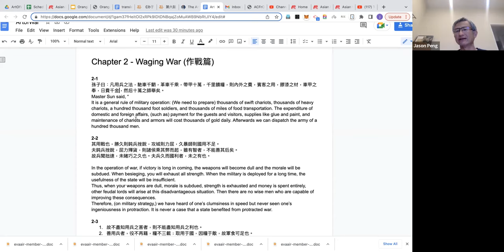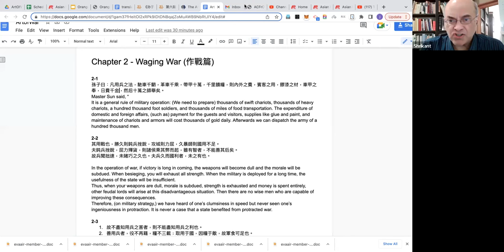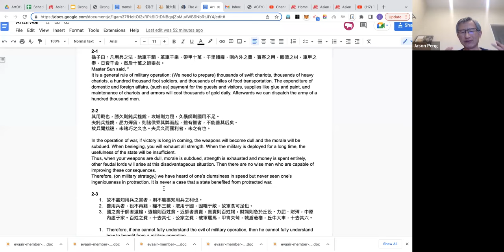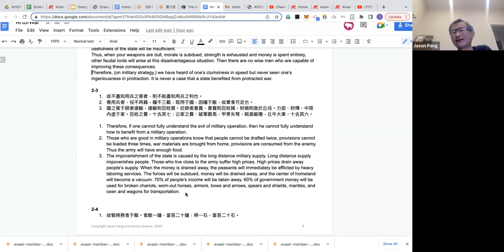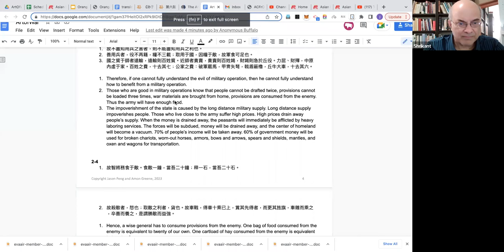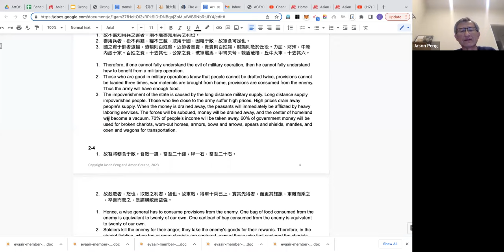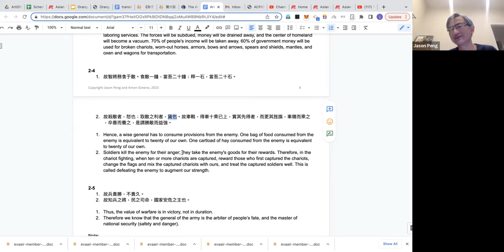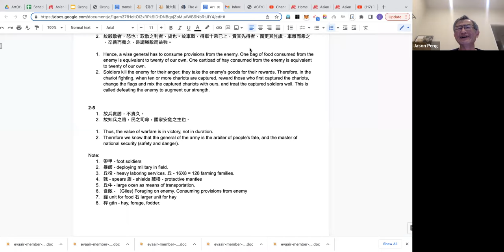Art of War by Sun Tzu - Waging War (Chapter 2)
Chapter 2

Join us in diving deep into "Art of War" by Sun Zi. We will be covering one chapter each week.
Reading - Please bring any version of "Art of War" to the meeting. We are going to read each chapter in sever translations and then discuss, ask questions or share your experiences.
CTEXT has Lionel Giles translation:
Format

Two readings of the part of the chapter being discussed.
Everyone puts on the table the questions they have on the material
Jason reads his own original translation of the chapter and explains why he has translated it the way he has.
General discussion and Q&A.
The Art of War (孫子兵法; - 'Sun Tzu's Military Method') is an ancient Chinese military treatise dating from the Late Spring and Autumn Period (roughly 5th century BC). The work, which is attributed to the ancient Chinese military strategist Sun Tzu ("Master Sun"), is composed of 13 chapters. Each one is devoted to a different set of skills or art related to warfare and how it applies to military strategy and tactics.
The Art of War remains the most influential strategy text in East Asian warfare and has influenced both Far Eastern and Western military thinking, business tactics, legal strategy, politics, sports, lifestyles and beyond.
The book contains a detailed explanation and analysis of the 5th-century BC Chinese military, from weapons, environmental conditions, and strategy to rank and discipline. Sun Tzu also stressed the importance of intelligence operatives and espionage to the war effort. Considered one of history's finest military tacticians and analysts, his teachings and strategies formed the basis of advanced military training for millennia to come.
This event is organized by the 52 Living Ideas Meetup group in New York City
This Meetup will take place on Zoom. RSVP before the Meetup starts to get the Zoom link.